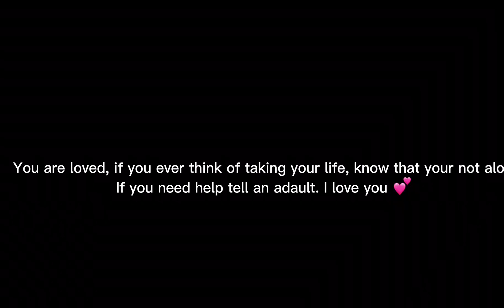-“haven’t I given enough”—// ✨TWEENING/ANIMATION✨\\ (🧚🏼‍♂️)OG?—{olliex}sub💕👑 SORRY FOR SOUND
—Description—🌿
Tatorial?

Time: 2h

Insp:
Og: me?

 “”🍋Apps I use—alight motion, cap cut, ibis paint🍋””

~~We hit 1k~~!!

[[LOVE YOU👻]]

Song.            Gilded lily

Artist.            Cults

License.         SME (on behalf of Sinderlyn/Columbia); LatinAutorPerf, SOCAN RR, Audiam, (publishing), UNIAO BRASILEIRA DE EDITORAS DE MUSICA - UBEM, LatinAutor and 7 music rights Societies